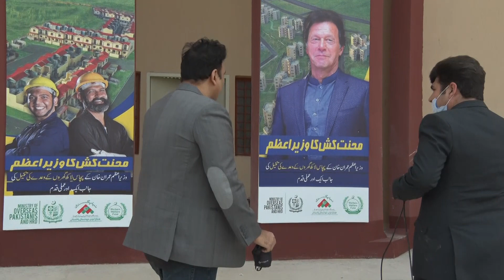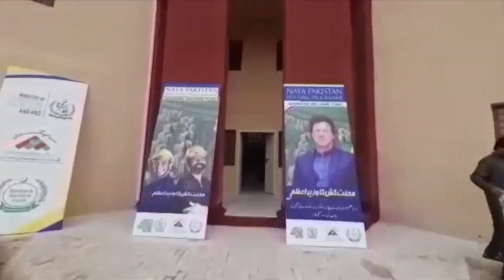PM Imran Khan's mega project,you will feel proud on PMIK vision.Interior view new housing project.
PM Imran Khan's mega project,you will feel proud on vision on PM IK.Interior view of new housing project for first time,with Tika Khan Sani